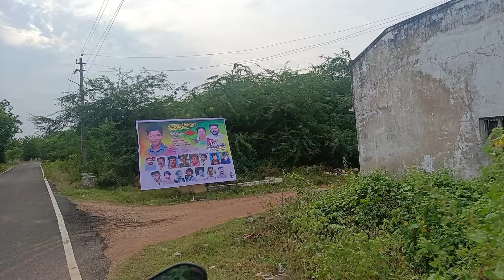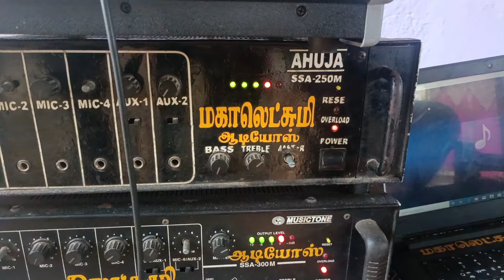4 ஆரன் 150 w unit 250w amplifier semma resaldu 🔥 அகரப்பட்டியில் காதணி விழா மகாலெட்சுமி ஆடியோஸ் ❤️